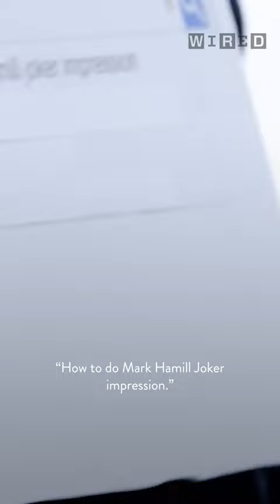Mark Hamill Does The Joker Voice While Driving in LA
Star Wars: The Last Jedi stars Mark Hamill, Laura Dern, John Boyega, Daisy Ridley, Domhnall Gleeson and Kelly Marie Tran take the WIRED Autocomplete Interview and answer the Internet's most searched questions about Star Wars and themselves.